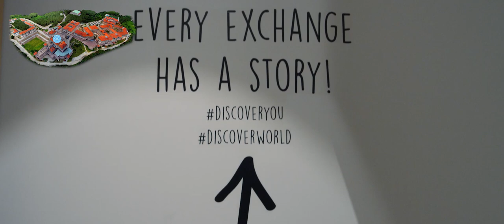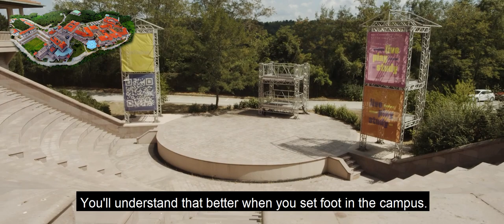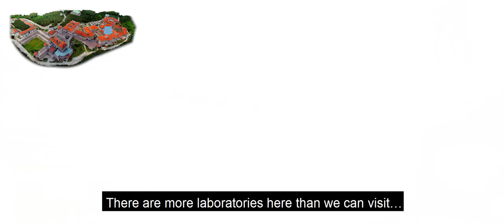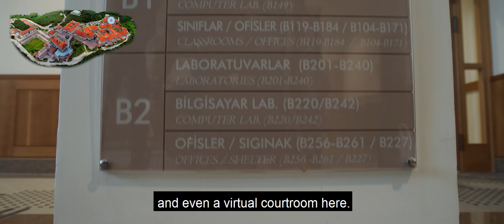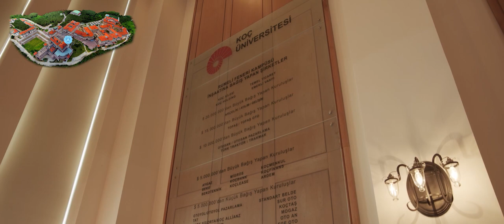Koç University Orientation Video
Explore the campus through Koç University Orientation Video for our newcoming undergraduate, graduate and exchange students with 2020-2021 Fall admission.